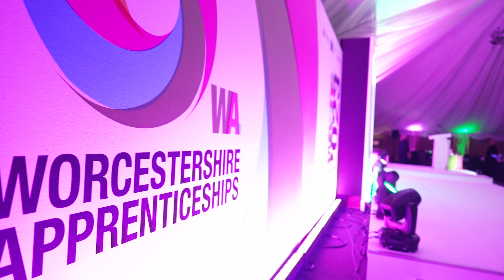Worcestershire Apprenticeships Awards 2023 Highlights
Official video footage taken at the Worcestershire Apprenticeships Awards 2023. Over 300 people attended to celebrate the achievements of all those involved in Apprenticeships across Worcestershire.

For more information on Apprenticeships in the county, visit the Worcestershire Apprenticeships